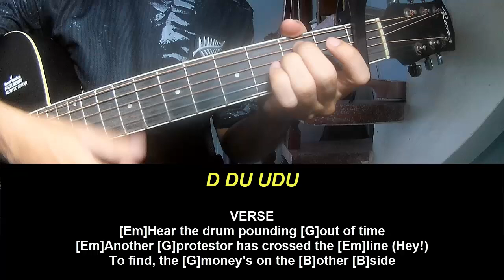Guitar Tutorial Green Day Holiday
Today, I will share with you Guitar Tutorial Green Day Holiday